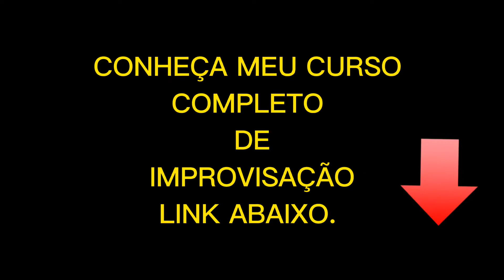aula de baixo - semana do Slap aula #4 / bass guitar / slap bass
semana da frase no Baixo...

acompanha ai que semana estarei postando uma Frase todos os dias...

Aplicar Sobre = / Em7 /

aaaa e comenta o que achou!?

Deus Abençoe 🎶 🎶 🎶 🎶